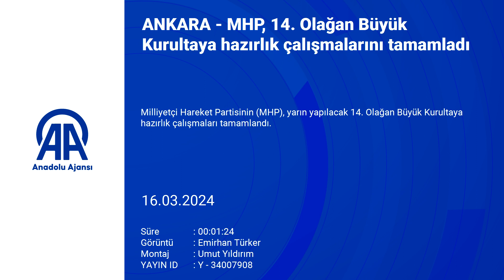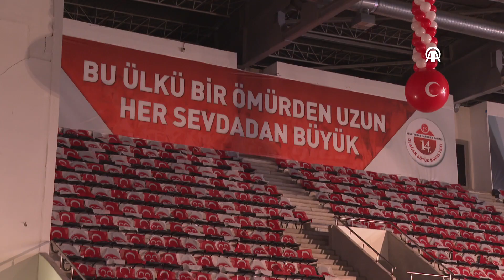MHP 14. Olağan Büyük Kurultaya hazırlık çalışmalarını tamamladı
Milliyetçi Hareket Partisinin (MHP), yarın yapılacak 14. Olağan Büyük Kurultaya hazırlık çalışmaları tamamlandı.

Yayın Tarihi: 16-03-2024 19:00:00